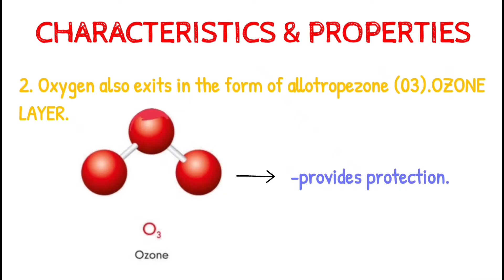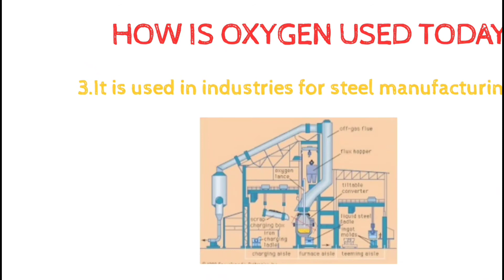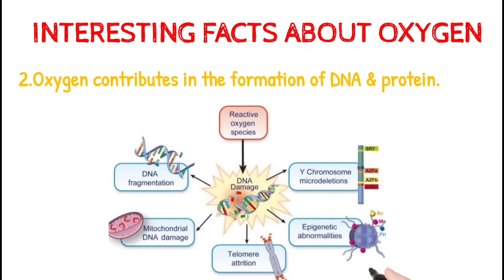What is oxygen | characteristics of oxygen | properties and discovery of oxygen | Interesting facts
Hello learners!
In this video we have discussed oxygen gas in detail. properties of oxygen gas, characteristics of oxygen gas, discovery of oxygen gas, interesting facts of oxygen, what is oxygen gas used for, where is oxygen gas found.